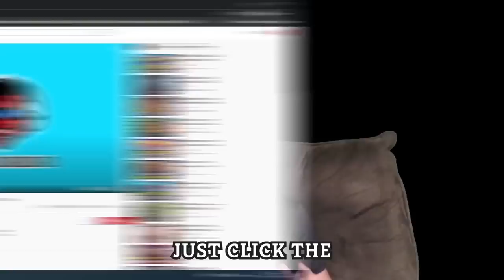Deadly Damage!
I always like discard shenanigans, especially with Tingsha! This means this Storm of Steel and Envenom are actually very good!